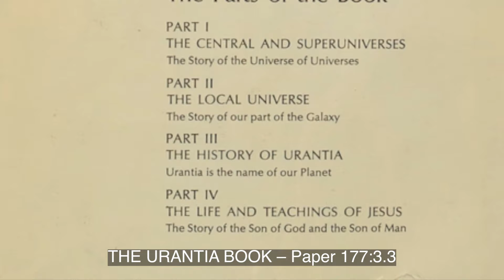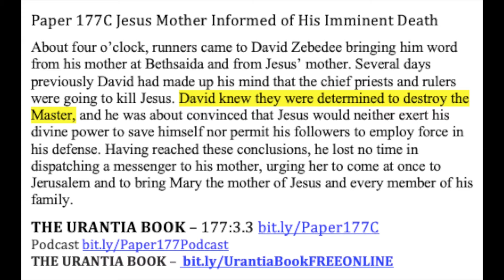Paper 177C Jesus Mother Informed of His Imminent Death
About four o’clock, runners came to David Zebedee bringing him word from his mother at Bethsaida and from Jesus’ mother. Several days previously David had made up his mind that the chief priests and rulers were going to kill Jesus. David knew they were determined to destroy the Master, and he was about convinced that Jesus would neither exert his divine power to save himself nor permit his followers to employ force in his defense. Having reached these conclusions, he lost no time in dispatching a messenger to his mother, urging her to come at once to Jerusalem and to bring Mary the mother of Jesus and every member of his family.